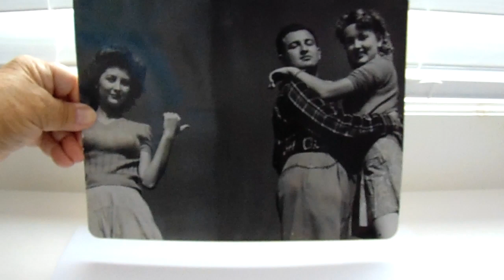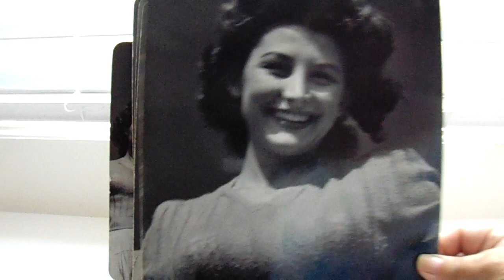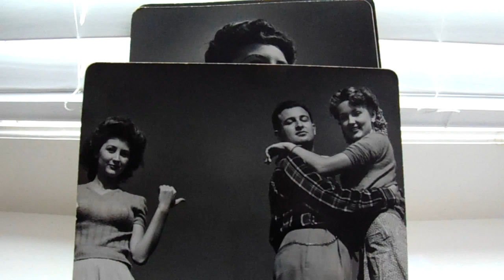Marjorie Walker & Rock Hudson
All photos are on a cardboard backing by: Joseph Jasgur.